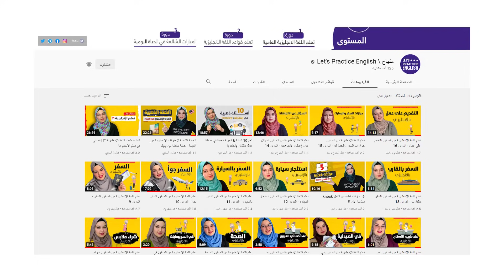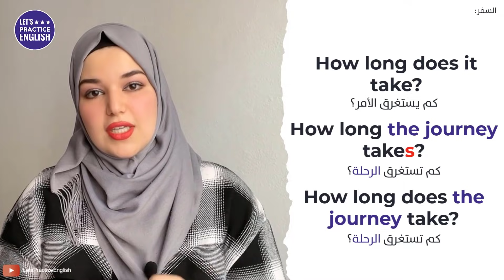منهاج تعلم اللغة الانجليزية من الصفر حتى الاحتراف: المستوى الثاني - الحلقة 9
منهاج تعلم اللغة الانجليزية من الصفر حتى الاحتراف: المستوى الثاني

يمكنك مشاهدة فيديوهات الكورس بشكل متسلسل على قناتنا الثانية الخاصة بــمنهاج